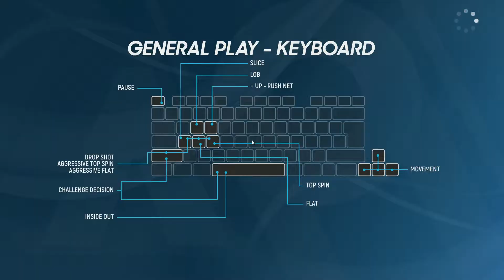Roger Federer vs Stan Wawrinka | AO Tennis 2 MP#3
Záběry ze hraní multiplayeru tenisového AO Tennis 2, společně s živým komentářem.